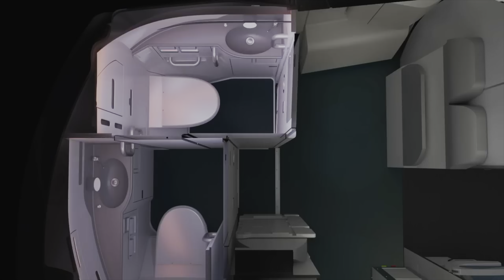A320neo vs 737 Max: Airbus vs Boeing!!!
This video is about A320neo vs 737 Max. 737 Max vs A320neo, two most popular Airbus and Boeing aircraft. The strong competition between Airbus vs Boeing comes down to A320neo vs 737 Max. Airbus A320neo was launched in 2010, and Boeing 737 Max in 2011. In 2024, A320neo vs 737 Max, which is better? Watch this A320neo vs 737 Max video to find out!